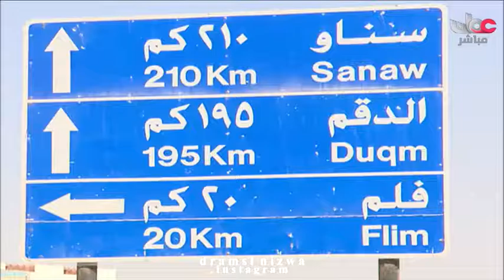برنامج الساحل مع الوالد حمد بن مبارك الحكماني ولاية محوت